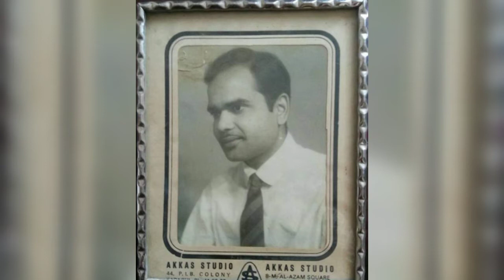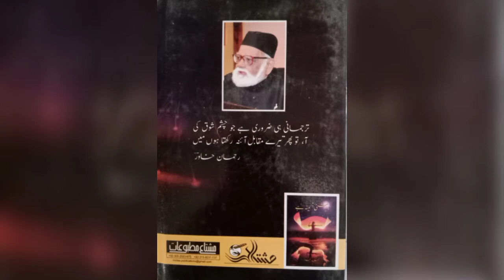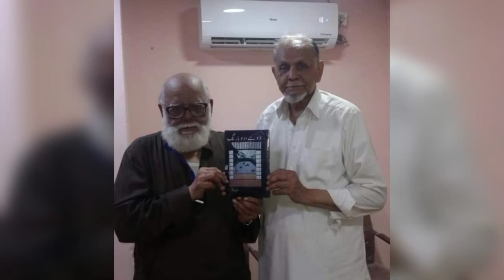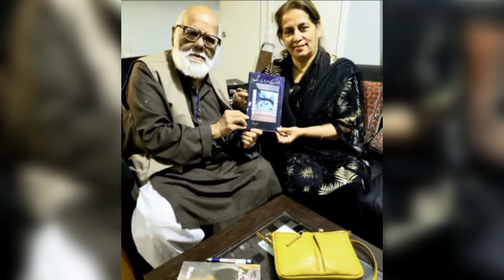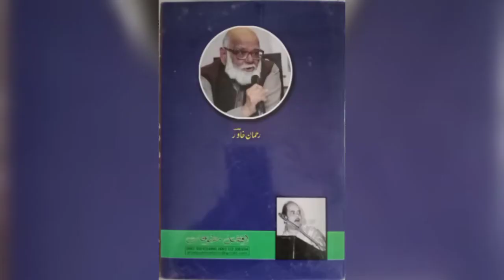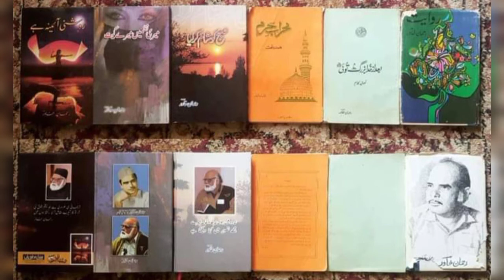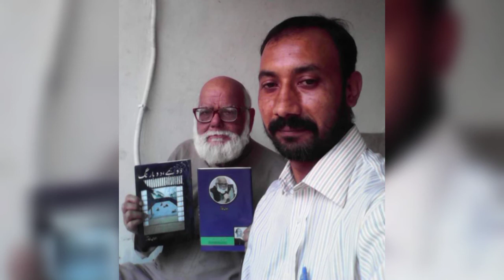Prof.Rehman Khawar's "Dohay,Doha Rang"K Naam Sanate Tausheehپروفیسر رحمان خاور کی”دوہے،دوہا رنگ“صنعت